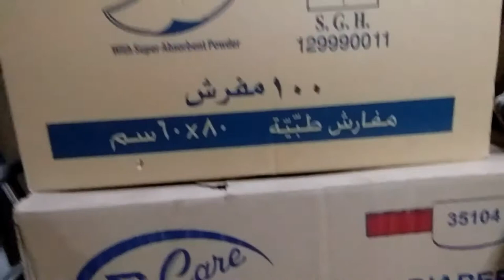Unboxing affordable shoes from online shop/may mali sa vlog na to haha.